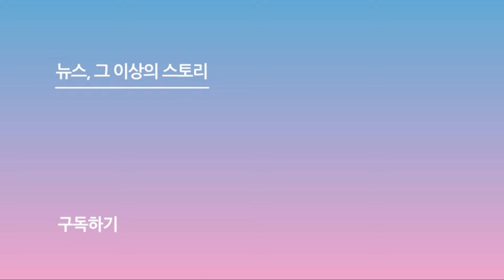"여보세요~?" 비치발리볼 신지은, 첫 예능에 잔뜩 긴장 ('여왕벌 게임' 제작발표회)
[스포츠서울ㅣ박경호 기자] 웨이브(Wavve) 오리지널 예능 '여왕벌 게임' 제작발표회가 11일 서울 마포구 스탠포드호텔에서 열렸다.

이날 제작발표회에는 모니카, 장은실, 정혜인, 서현숙, 신지은, 구슬, 이동규, 윤비, 강숙경 작가, 정종찬 PD가 참석했다.

한편, '여왕벌 게임'은 여성 리더 1인과 남성 팀원 3인이 팀을 이뤄 상금을 놓고 경쟁하는 계급 생존 리얼리티 프로그램으로 오는 13일 웨이브에서 공개된다.